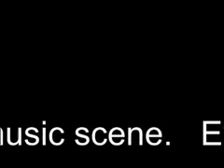Jumbu the Tumbu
Drunken, funloving zimbabwean in Zurich, Switzerland